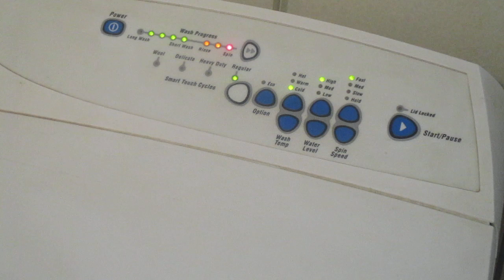Fisher & Paykel MW512